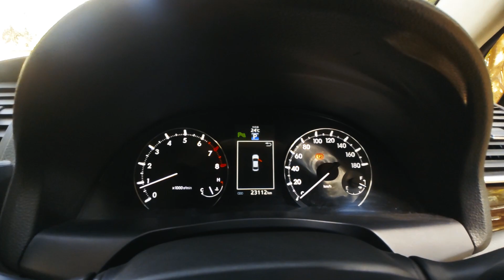Toyota Premio My New Car..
hello everyone. in this video i have shown you .my new car .

my vlogging setup canon 700D with 18-55 stm lens 4k action cam mic Boya shotgun m1 Boya studio mm1 Car Corolla 110 Bike Fazer fi 2017 ,,,,,,,,,,,,,,,,,,,,,,, ,,,,,,,,,,,,,,,,,,,,,,,,,,,,,,,,,,,,,,,,,,,,,,,,,,,,,, ,,,,,,,,,,,,,,,,,,,,,,,,,,,,,,,,,,,,,,,,,,,,,,,,,,,,,, ,,,,,,,,,,,,,,,,,,,,,,,, Music Ncs, vlog no copyright, audio library And pls subscribe be my family